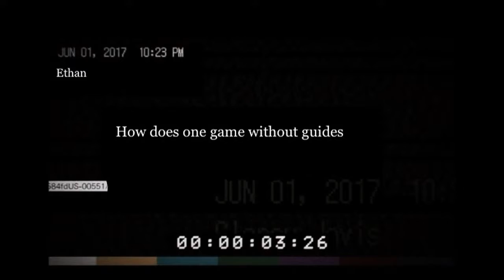RESIDENT EVIL 7 biohazard part 17